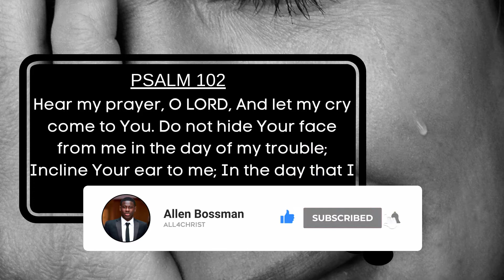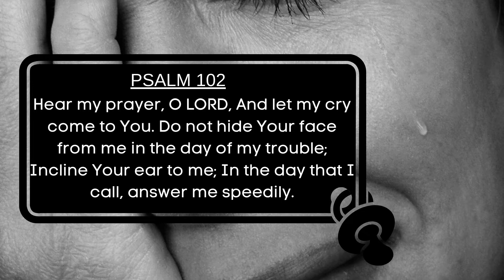When you are afflicted| Daily Prayer For All Seasons | Psalm 102 Prayer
This is a prayer from psalm 102 encouraging the reader to continue in prayer even though there doesn't seem to be an answer. As Christians our daily prayer should be for God to help us trust in Him at all times but also our prayer should be for God not only to direct us but for patience as we wait For Him in all seasons. I hope this prayer will be a blessing to you. So let us come to God daily before we make any decisions and commit everything to Him but also wait for Him to direct us.